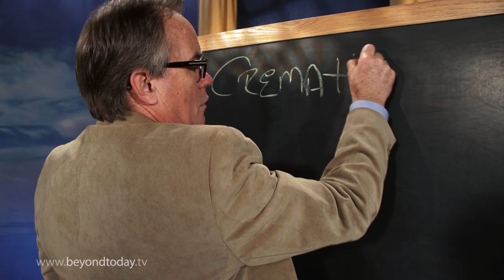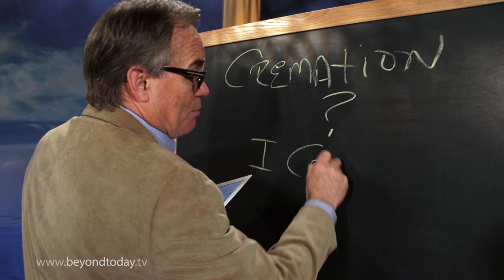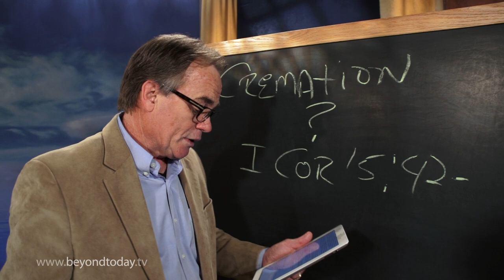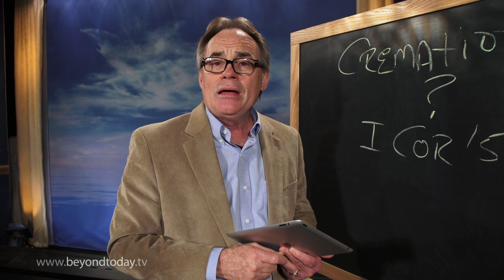BT Daily: Does the Bible Say Anything About Cremation?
May 6, 2016 - Considering the role resurrection has in Revelation, should Christians be cremated?